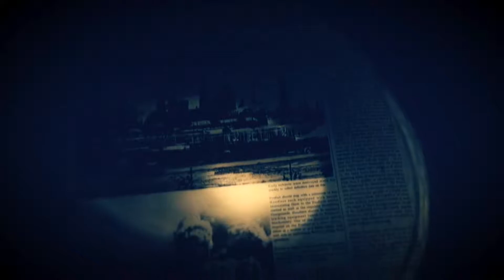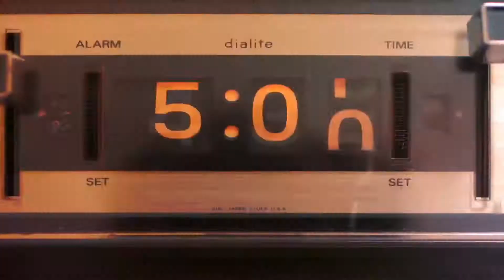We Survived the Horrors! Let's Play Resident Evil 7 Biohazard [22]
A fitting ending for Halloween! I hope you guys have enjoyed this series.